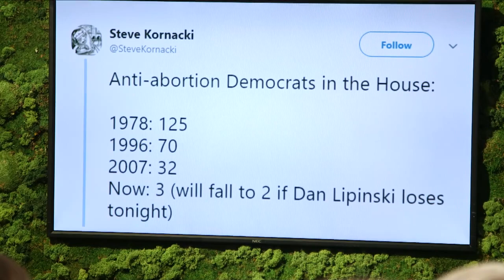The News and Why It Matters | 03.21.18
World Down Syndrome Day. Anti-abortion Democrats in the House if Dan Lipinski loses tonight. New Jersey high school allegedly suspends students over gun-range photo and TheBlazeWhy.